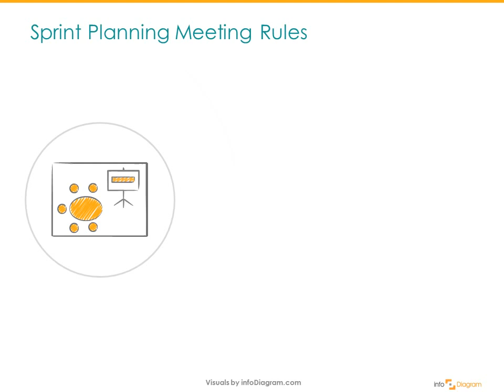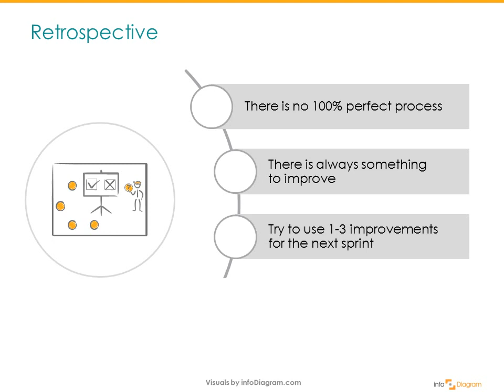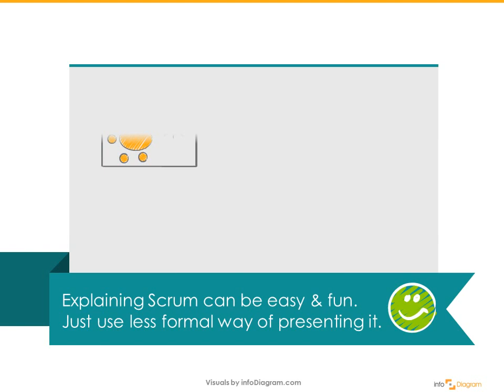How to do Scrum Meeting Gold Rules PowerPoint Presentation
Hints for running effective Scrum meetings in an agile project management approach.
Illustrations of 5 types of Scrum meetings: Sprint planning, Daily stand-up, Retrospective meeting, Backlog grooming, and Spring Review meeting.
Who should participate, what should be the focus...